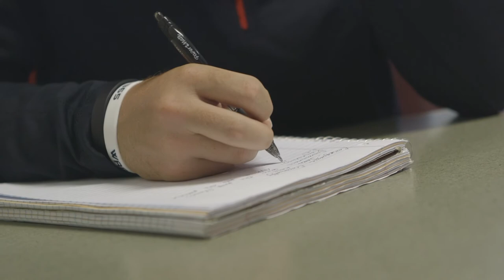Ohio Wesleyan University Baseball: Colin Stolly ’18